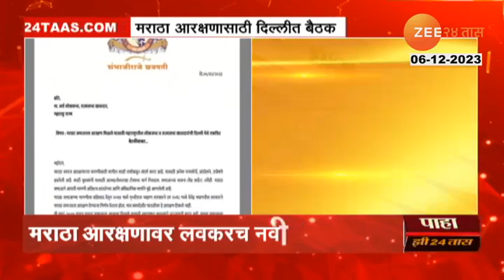Sambhajiraje Chhatrapati यांचा मराठा आरक्षणासाठी पुढाकार; खासदारांना लिहिले पत्र, काय केलं आवाहन?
मराठा आरक्षणासाठी संभाजीराजे छत्रपतींनी पुढाकार घेतलाय. मराठा आरक्षणासाठी खासदारांनी संसदेत आवाज उठवावा, आरक्षणाबाबत भूमिका मांडावी यासाठी सर्व खासदारांना संभाजीराजेंनी पत्र लिहिलंय. याबाबत दिल्लीत बैठक बोलावण्यात आली असून, खासदारांना उपस्थित राहण्याचं आवाहन केलंय. मराठा समाजाला आरक्षण मिळावे यासाठी खासदारांनी एकत्रितपणे प्रयत्न करावेत, मराठा समाजाला न्याय मिळावून द्यावा अशी संभाजीराजेंनी विनंती केलीय.

Sambhaji Raje Chhatrapati has taken initiative for Maratha reservation. Sambhaji Raj has written a letter to all the MPs asking them to raise their voice in the parliament for Maratha reservation and to present their stand regarding reservation. A meeting has been called in Delhi regarding this and the MPs have been requested to attend. Sambhaji Raje has requested that MPs should make joint efforts to get reservation for Maratha community and get justice for Maratha community.